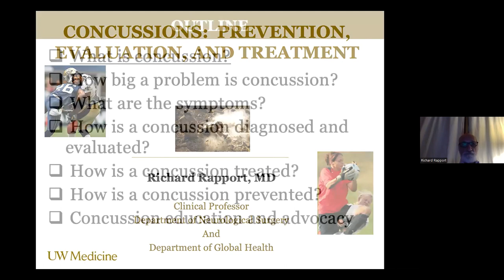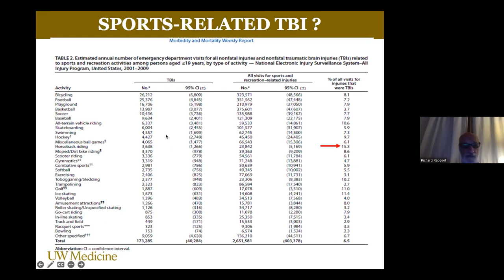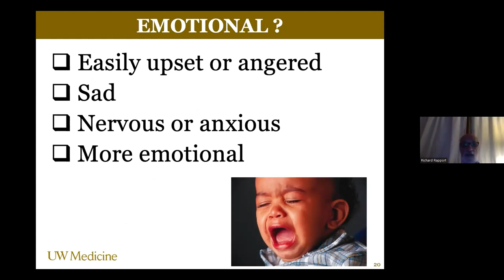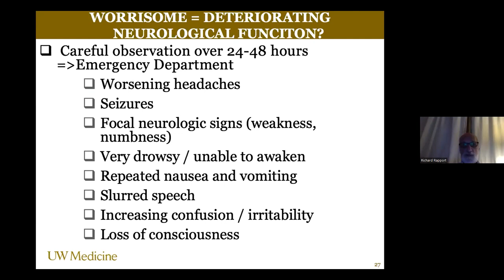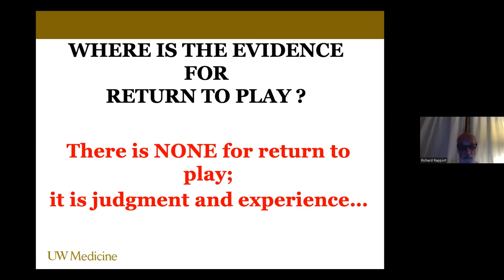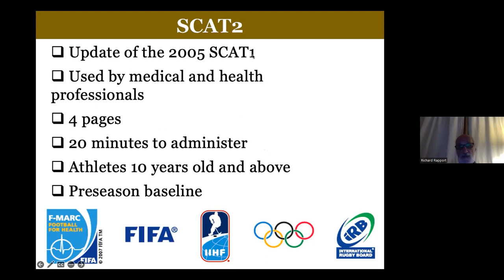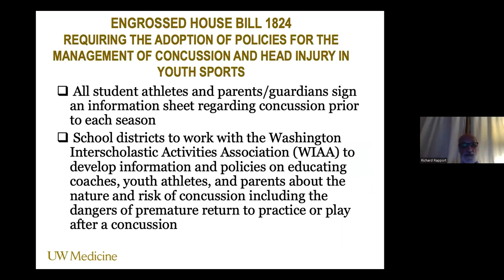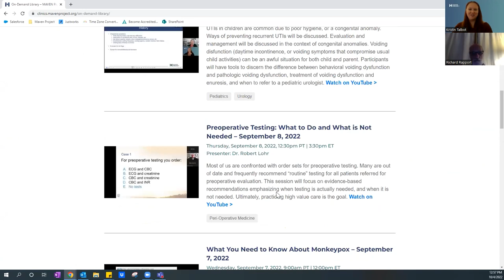Concussions with Dr. Richard Rapport - October 04, 2022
MAVEN Project physician volunteer Dr. Richard Rapport (Neurosurgery ) presents on Concussions